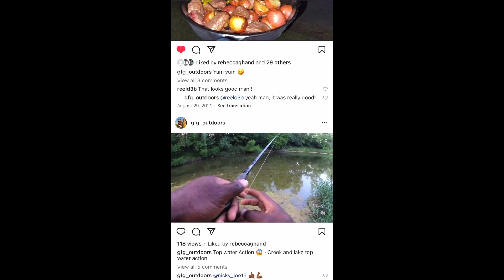Unexpected smallmouth Bass Great Miami River OHIO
-Kayak & Gear

-Life Jacket

- Night Light & Flag

- Kayak Fish Crate

- Ketch measuring board

*Fishing Gear

- Shimano Curado DC:

- Shimano Sedona 4000 XD:

- Quantum Fishing Pulse Bait caster:

Shimano Sahara 1000

Shimano SLX

Cooking
outdoor cooking pan

Stove
- Coleman Gas Camping Stove | Triton+ Propane Stove, 2 Burner

- Seasoning

Steak Seasoning

- Gas
_Filming Gear_